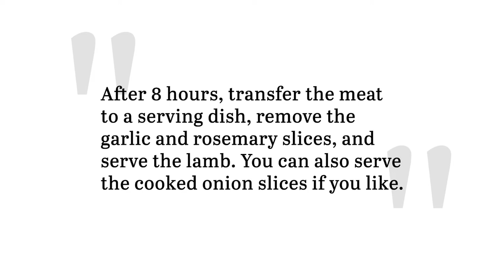Slow Cooker Leg of Lamb Recipe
Simply season a leg of lamb, pop it into your slow cooker for the day, and come home to a delicious and tender piece of meat. You'll have no problem finding a side dish to pair with these classic garlic and rosemary flavors.